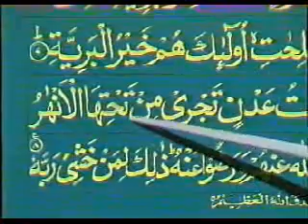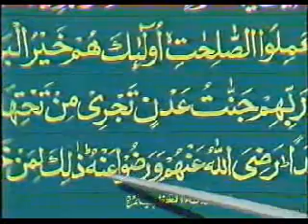Learn To Read Quran Urdu Lesson 36